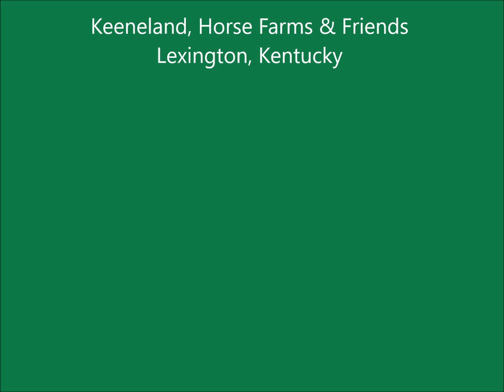Keeneland Horse Racing and Horse Farms in Lexington, Kentucky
We watched the horse races at Keeneland and went on a Horse Farm Tour the next day. It was great.